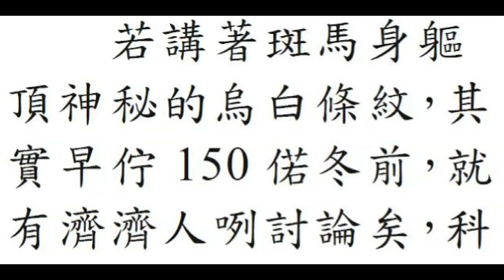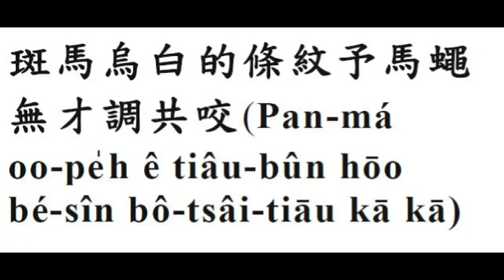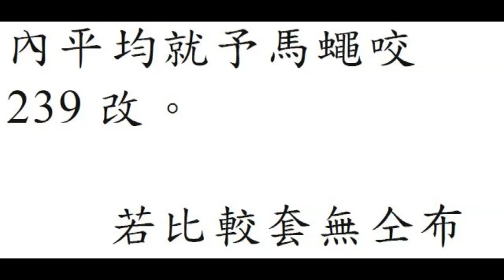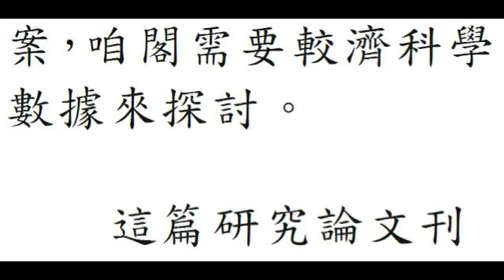台語世界--95 是按怎斑馬的身軀有紋路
95  是按怎斑馬的身軀有紋路--台語世界